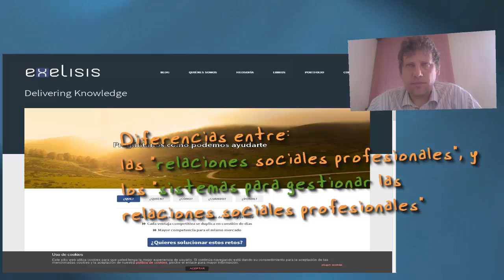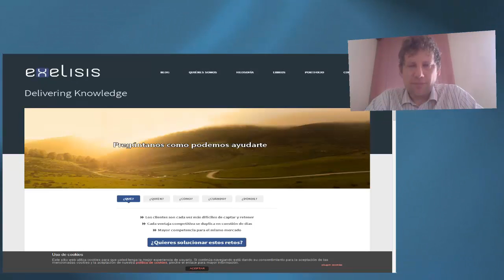Relaciones profesionales y plataformas para gestionarlas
Episodio 2/8 de la entrevista "Plataformas para gestionar relaciones profesionales en la universidad" al especialista en integración de Internet con los negocios Jose Salgado.

Establecer el criterio de la herramienta tecnológica y su impacto en el desarrollo social y cómo facilitan los procesos de aprendizaje

Fe de Errata: el nombre del entrevistador en Mario Dehter (no "Deher"...) "Lo perfecto es enemigo de lo factible" (Aristóteles)

Fuente Banda Musical:

"Bare Knuckles", licencia incluida en el paquete de Camtasi Studio V 8.3.0 (Build 1471) TechSmith Co, 2014

Ilustraciones animadas incluidas en licencias propias de sistemas de Adobe Systems Inc y sus licenciatarios.